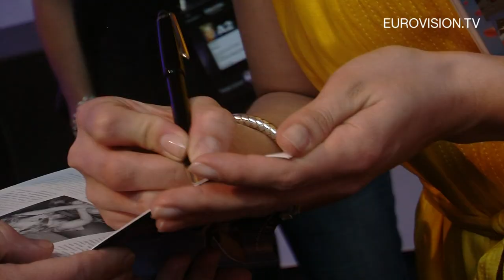Your hosts for the 2011 Eurovision Song Contest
The 2011 Eurovision Song Contest, taking place in the Esprit Arena in Düsseldorf, will be host by a threesome consisting of Anke Engelke, Judith Rakers and Stefan Raab!

Anke Engelke was born in Montreal, Canada and is tri-lingual (German, English, French). She has been a steady figure on German television since she was 12. She is mainly an actress and comedienne, but she has also presented lots of shows for several big German TV channels, like the Berlinale. She has been singing in a soulband for 20 years now and revealed that she is a big ABBA fan since they won the Eurovision Song Contest in 1974. In a first comment, Anke said that is very honoured to be one of the hosts of the 2011 Eurovision Song Contest.

Judith Rakers is one of the faces of ARD's Tagesschau - the most important news show on German television. On NDR, she presents 3 Nach 9, a talkshow. She has also been involved in NDR's Hamburg Journal and has been working for the radio, too. She is excited to be one of the presenters' team for the 2011 Eurovision Song Contest and it is a dream coming true for her.

Stefan Raab is no stranger to Eurovision Song Contest fans as he wrote the German entries in 1998, 2000 - which he performed himself - and 2004. Furthermore, he is the mentor of Lena who won the contest this year for Germany. Stefan is mostly working for private channel ProSieben presenting several entertainment shows. He says that presenting the Eurovision Song Contest is the biggest highlight in his contest career.

The 2011 Eurovision Song Contest will take place with two Semi Finals on the 10th and on the 12th of May, followed by the Grand Final on the 14th of May.